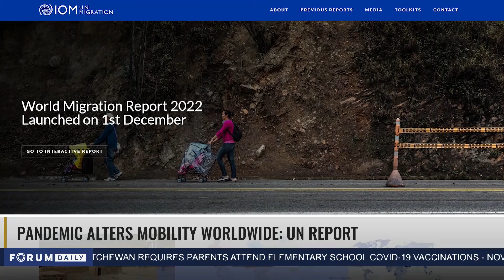Forum Daily | Travel Measures Could Change